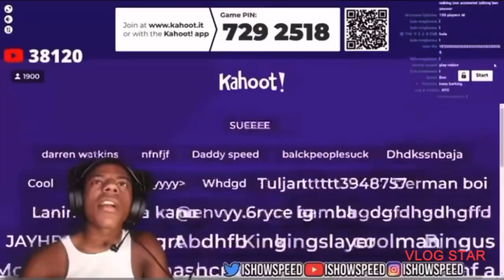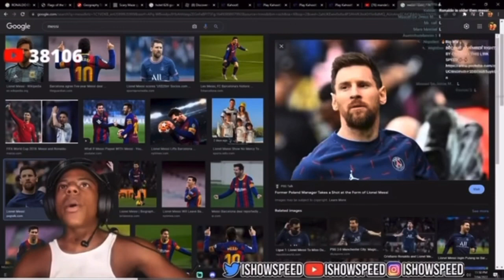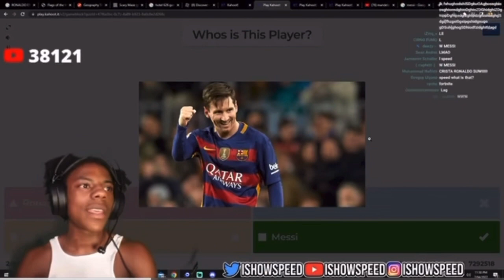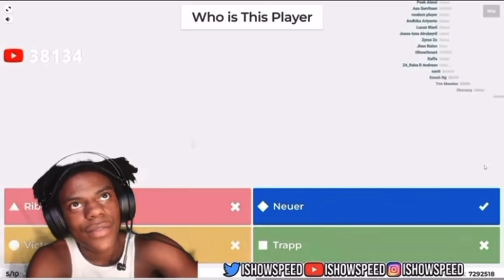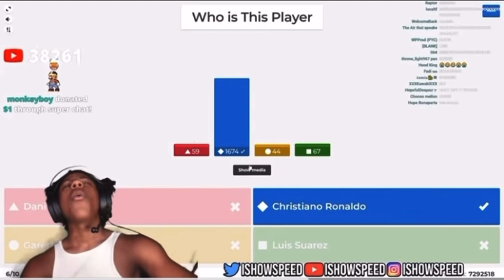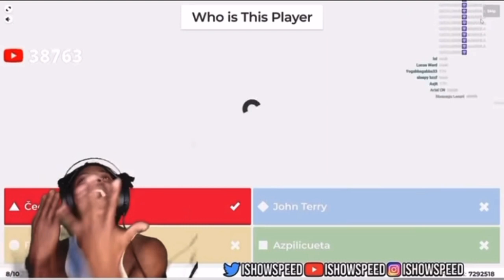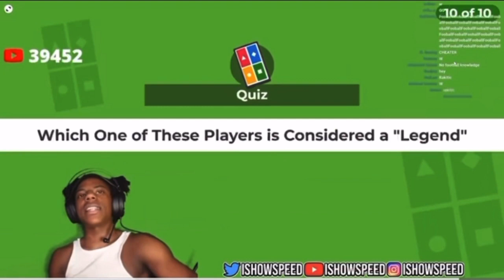IShowSpeed Plays Football Quiz On Kahoot! ⚽️